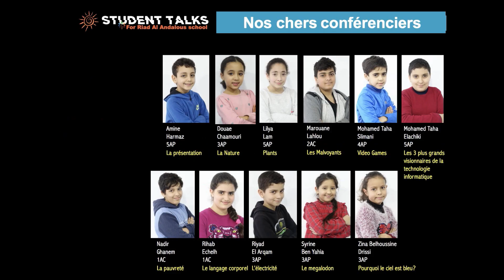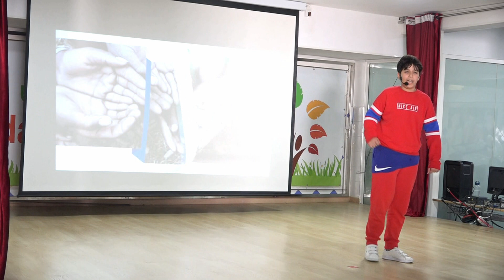Nos élèves montent sur scène